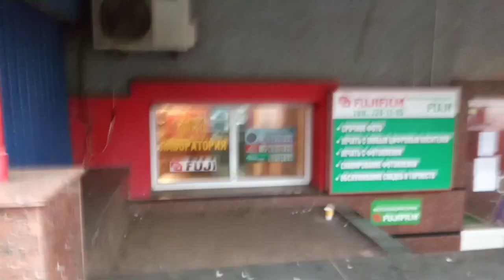карантин выходного дня" привокзальная площадь Харькова